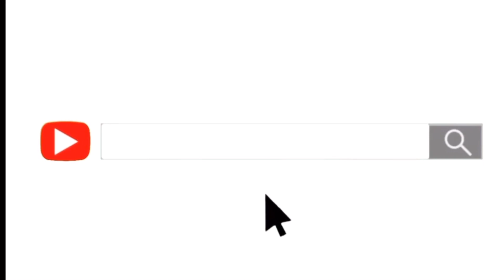LIFE UPDATE GRWM: Depression, Dropping out, Dealing with a heartbreak? & MORE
Today video is a GRWM I'm not really doing my makeup fully just bored and decided to share my personal life situations and life update as to why I haven't been consistent on social media. I never in a million years thought that I would be discussing this on YouTube but God put it in me to put this out. It's been a rough year honestly for me especially with everything that is going on its SOO depressing but  at the end of the day were all humans everybody goes through things but just know I will bounce back better than ever !!!  My next video will be about my new business venture that I'm so excited about and I can't wait to share this new exciting news and journey with you all!! I am also enrolling back in school this fall and I'm super duper excited. Stay safe and take care of your mental health IT'S IMPORTANT ! Love you guys XOXOXO